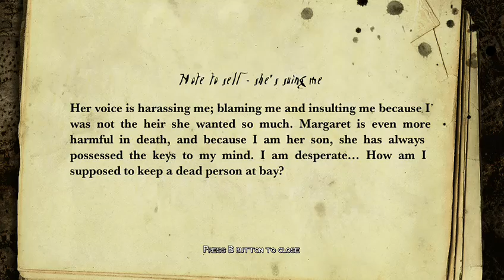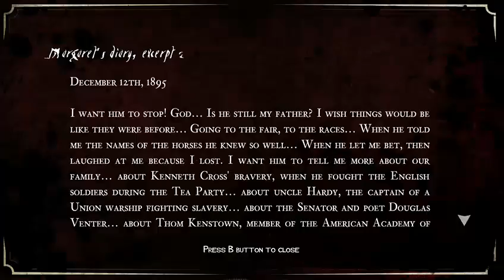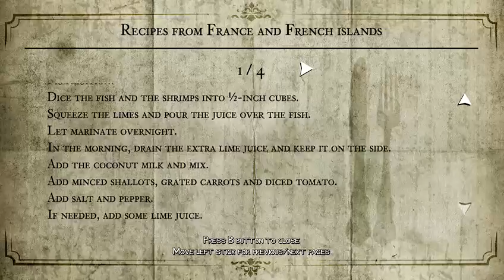White Night Power Hour - NYMG - 7 / 10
What started as a one-hour play for NYMGamer's Power Hour Review series went on much longer, because we just couldn't stop! Some of the commentary refers to things that came up in chat.